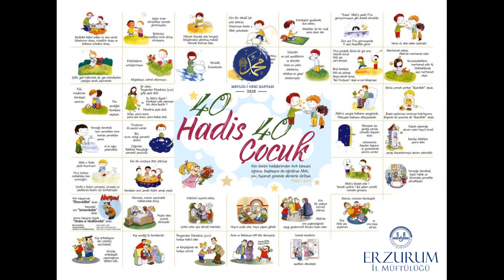Mevlid-i Nebî Haftası -2020 "40 Hadis 40 Çocuk -7"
Palandöken Müftülüğümüze bağlı Alkazan Erkek Yatılı Kur'an Kursu öğrencilerimizin dilinden Peygamber Efendimizin sözleri..

🔵 Hikmetullah Dal
🔵 Murat Çukurlu
🔵 Ömer Sami Taştan
🔵 Miraç Acar
🔵Yusuf Sucu